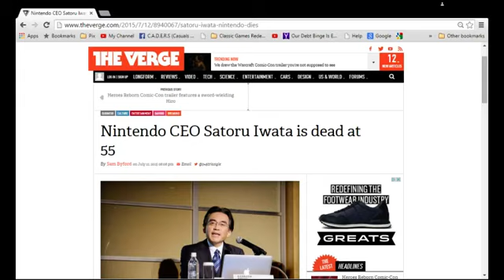Nintendo's Saturo Iwata dead at 55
I was debating whether to do this, but I figured out of respect, I would acknowledge the news.  Feel free to tip your what below and share any thoughts you may have.  I ended up going into my own thoughts on this and thinking about my life here also.  That is what happens when you see news like this.

I would normally say Rich here, and treat this as a third-person, but I am not in the mood now.  Yes, this is Rich here typing this description.